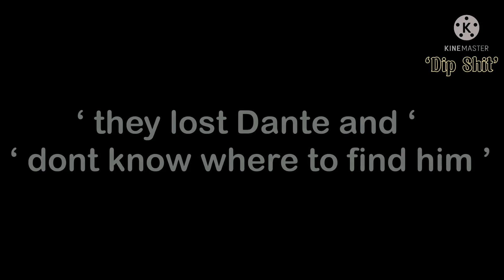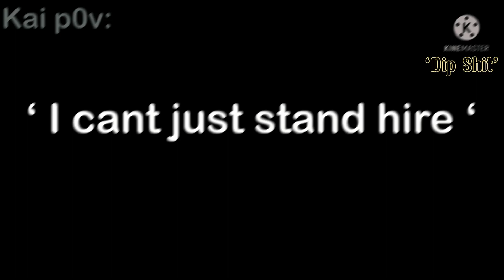Kai and Raeden goes to Damtes teenage days (pt1)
I TRIED TO MAKE IT LONG also

Swearing i forgot to add that heh- sorry :^ my bad but ehhhhhhh